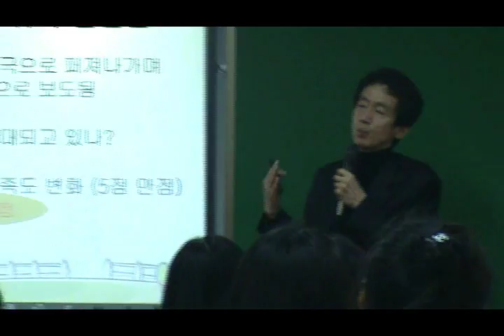영어교사들의 고독